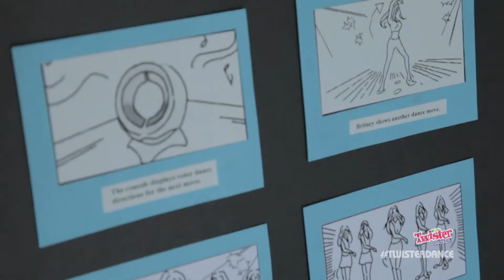Twister Dance Making of the Video Ep. 5: The Director's Vision